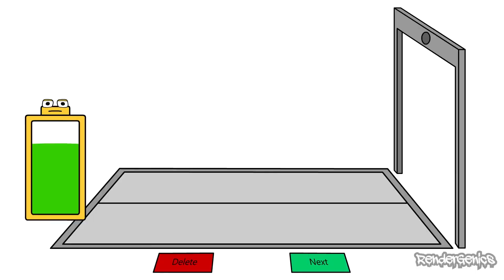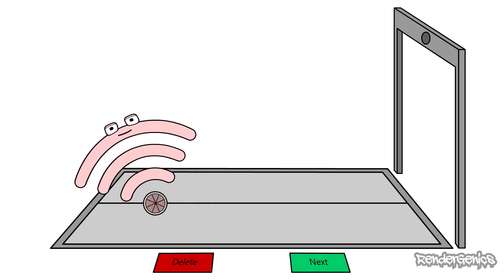Symbol Lore in different countries meme | Part 12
1. (Argentina) Old Spanish song- Imperio Argentina - El día que naci yo, 1936
2. (Belgium) Hidrae - Folk Music Band from Belgium
3. (Bulgarian) Oratnitza - Vitosha
4. (China) Hilarious Chinese Song!
5. (Czechia) Czech Roll'd
6. (French) French Accordion - Traditionell Musette.
7. (Hong Kong) 《Glory to Hong Kong》International & Instrumental Edition
8. (Icelandic) The Hardest Karaoke Song in the World
9. (Kazakh) jalghan ay  calgan ay yalghan ay yalan ay
10. (Mongolian) Mongol Archers-Mongolian Folk Song
11. (Burumese) Myanmar Song-Facebook Boys And Girls
12. (Puerto Rico) Lin-Manuel Miranda - Almost Like Praying (feat. Artists for Puerto Rico) [Official Video]
13. (Thai) Thailand Inspired Music for Vlog
14. (Welsh) Yma o hyd- - Welsh Nationalist Song